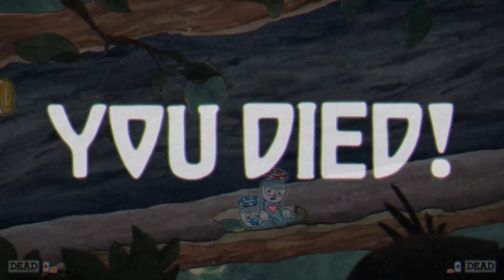Cox n' Crendor play Cuphead Gameplay Part 2 - Flower Power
By air, sea, or land, Cuphead and Mugman must find their way to collecting all the souls needed by the devil - or else! Can they do it and save themselves?! Find out in this new episode of Cuphead co-op!

Love my Cuphead lets play? Do you want to feel as angry, frustrated, and victorious as we do when facing these Cuphead bosses? Then head over to GOG and get Cuphead here!

Cuphead is a run and gun platform indie video game developed and published by StudioMDHR Entertainment. Played on PC; also available on Xbox One. With a 1930s art style that creates a truly unique gameplay experience, combined with a high-difficulty skill level that can only get worse with Cuphead co-op mode, this is gonna be one interesting walkthrough...

Now that you've seen yet another episode of our Cuphead gameplay, have you played yet? What is the highest ranking you've gotten so far?

• Send your fan mail to:
Jesse Cox